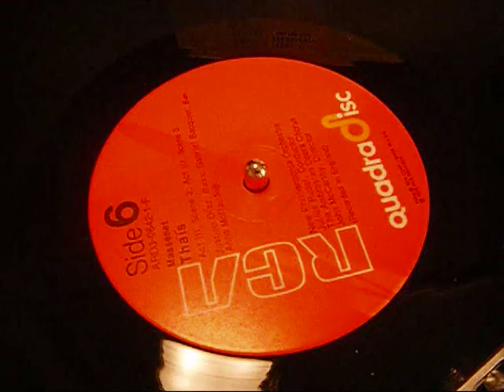Anna Moffo - Gabriel Bacquier - Te Souvient il Du Lumineux Voyage -Thais - Massenet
Taken from the now famous, or should I say infamous, complete recording of Thais with Anna Moffo.

RCA Red Seal Quadradisc.

When will RCA release this on CD? In SACD would be even better.